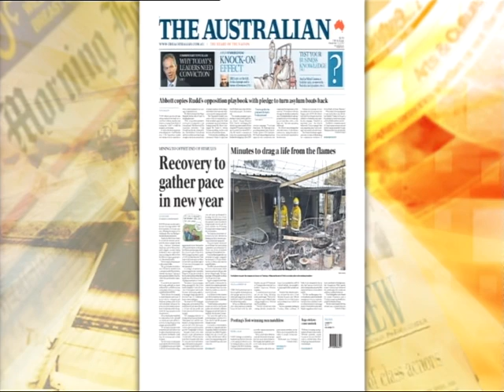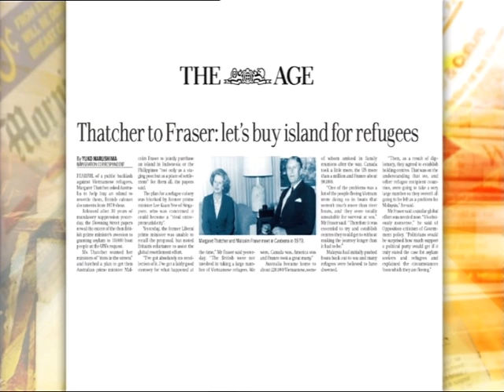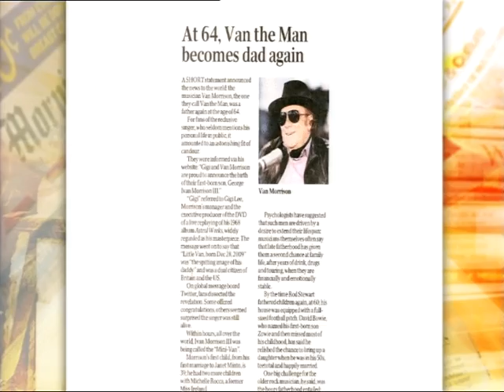News Breakfast 31_12_09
Melbourne based Andrew Pegler is a leading plain English editor and writer. He has written speeches for Victorian Premier John Brumby and Minister Richard Wynne. He edited Monash Business Review for three years and is advertising course-coordinator at Monash Universitys Caulfield campus. He is an opinion writer for The Age newspaper in Melbourne, creator and writer of satirical journal The Bugle (buglecorp.com) and has written two books—John Howards Little Book of Truths (2004) and The Bugles Dicktionary (2005). He co-hosts The Conversation Hour on 774 ABC radio Melbourne and presents a look at the papers segment on News Breakfast on ABC TV.